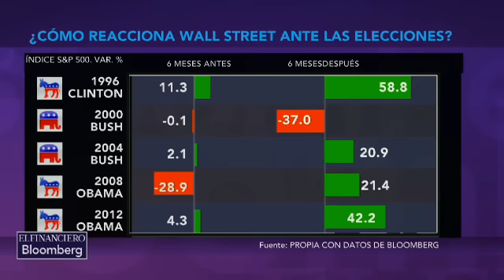¿Cómo reacciona Wall Street ante las elecciones en Estados Unidos?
Abraham González comparte las estadísticas de cómo ha reaccionado Wall Street en las últimas 10 elecciones en Estados Unidos en los 6 meses previos y los 6 meses posteriores de la jornada electoral estadunidense.